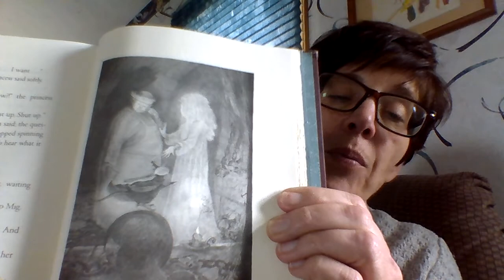Despereaux Chapter 49